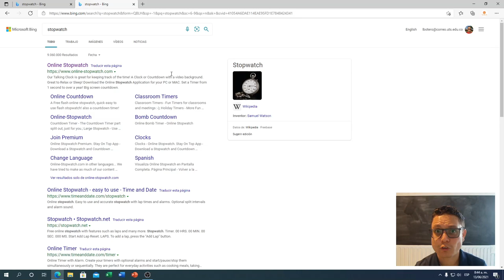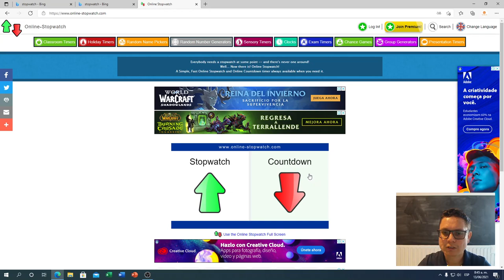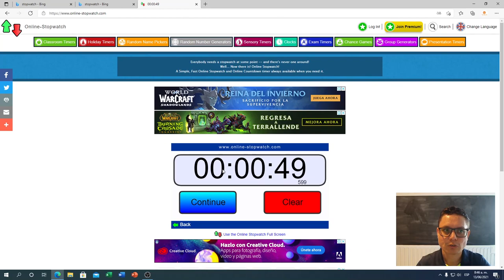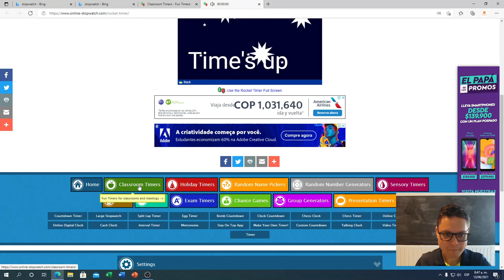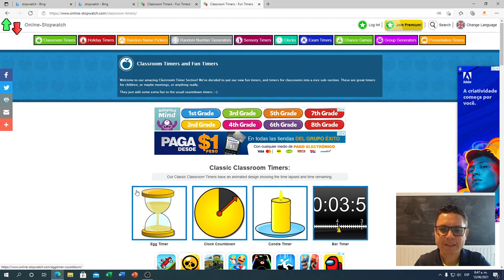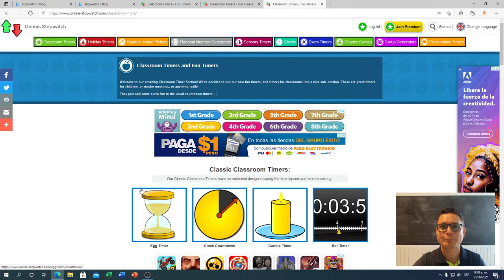Como hacer un temporizador animado para clases virtuales gratis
Hoy venimos con el temporizador animado más fácil de hacer que he probado y todo gracias a la profesora Laura Quinteros de El Salvador, con este temporizador tendrás una muy buena forma de animar tus clases virtuales en los ejercicios de trabajo con tiempo.